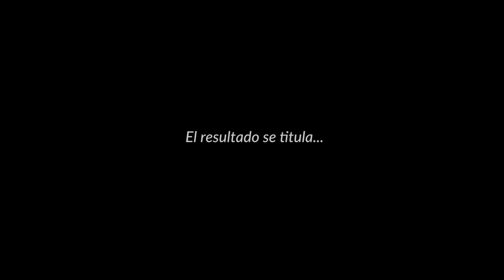Letras y Fútbol I 2017 I Letrak eta Futbola I David Safier